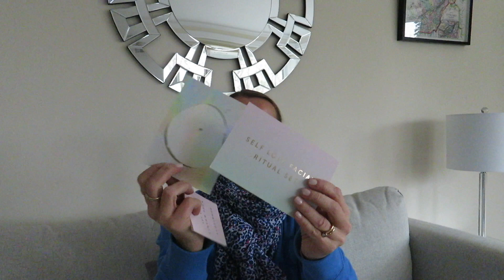MONTRÉAL ⎮ Sapin, cheveux, unboxing et jeûne intermittent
On se retrouve dans un nouveau Vlog, cette semaine, on fait le sapin, on se colore les cheveux et on fait un unboxing...